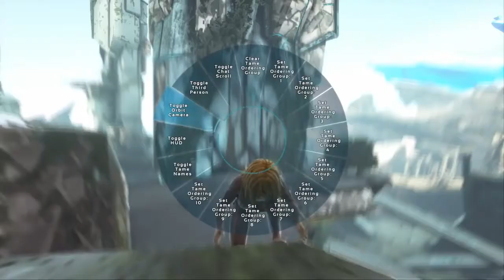ARK MTS Corrupt Dino Raid & Meeting a Nice Man ! (Mfg Extinction)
On my 1st day i flew my Ptr & gear into a hidden base :/  so i decided to raid it at all costs xD . A funny adventure and lesson learnt !